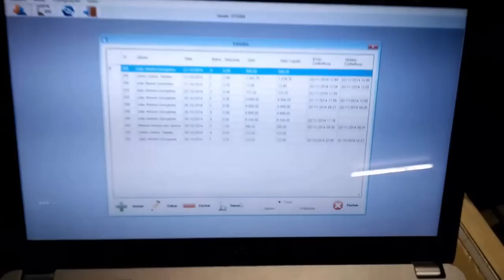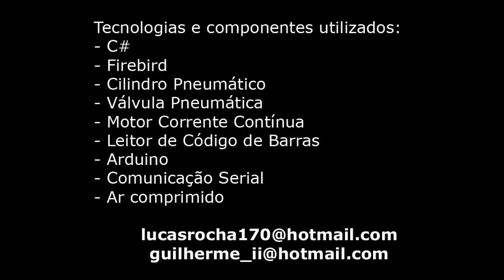Esteira Seletora de Objetos por Código de Barras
Projeto de Conclusão de Curso de Engenharia de Computação - Unifev Centro Universitário de Votuporanga 2014.